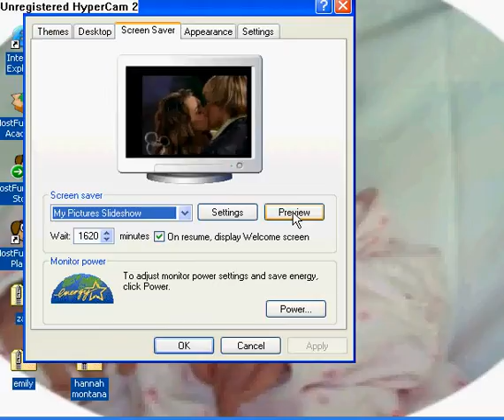true friend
pics of miley/hannah montana